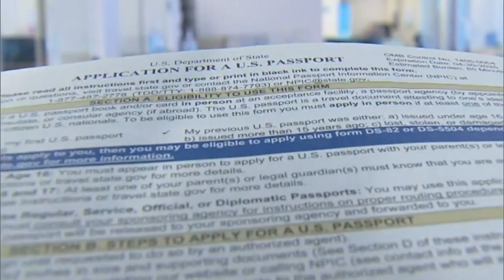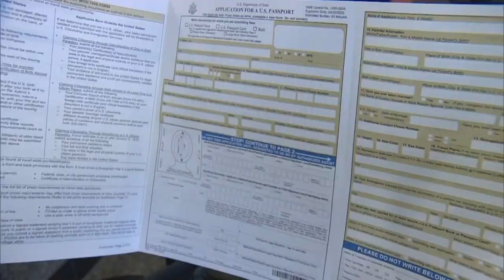Congresswoman Yadira Caraveo introduces more legislation to address long passport wait times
A Colorado U.S. congresswoman is addressing long passport application wait times.